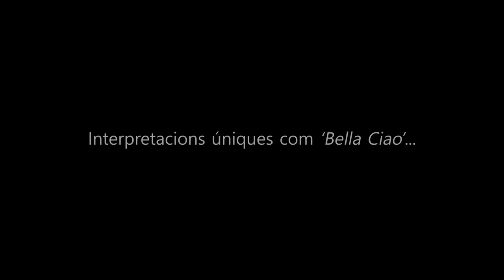Cançons de Falsterbo a favor de Mans Unides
| El diumenge 20 de gener a les 19:00h el mític conjunt musical Falsterbo, el grup de folk del Dr. Estivill, ofereix un concert a favor de Mans Unides.

El concert benèfic tindrà lloc al Club Tennis Barcino, situat a la Plaça Narcisa Freixas 2 de Barcelona.

Les entrades-donatiu, es poden adquirir a Ticketea i el mateix dia del concert a la taquilla del CT Barcino, tenen un preu de 15€.

Els beneficis del concert aniran destinats a finançar un projecte educatiu a Togo.

Falsterbo, l'històric grup de folk amb presència activa al món de la cançó en català des del 1967, segueix cantant i comunicant bones sensacions, cuidant molt les harmonies, l'afinació i la posada en escena.

Al concert del CT Barcino Falsterbo interpretaran les cançons del seu últim CD que són composicions pròpies però també cantaran amb el públic les cançons que tothom sap.

Vídeo editat per Xavi Ballesteros